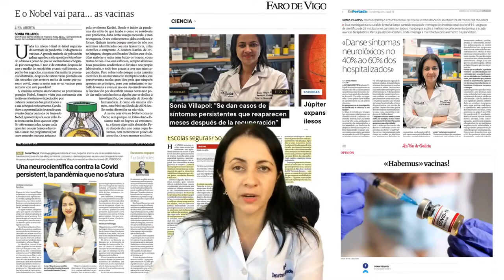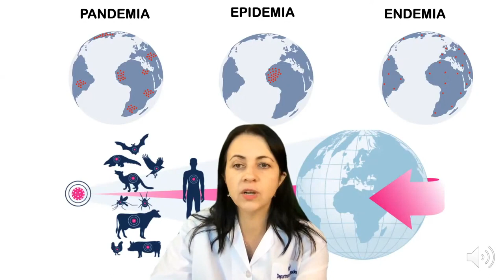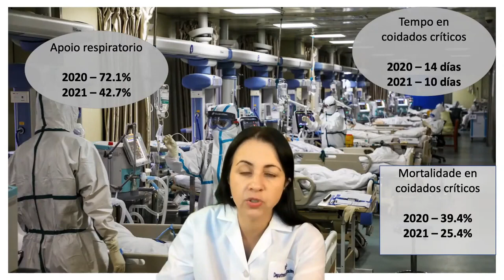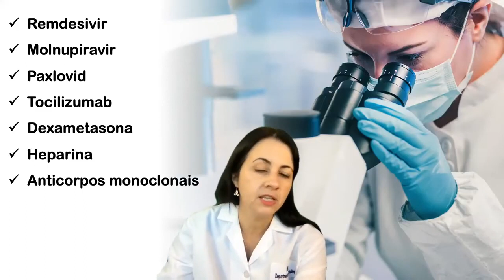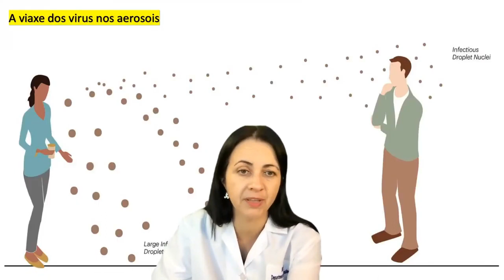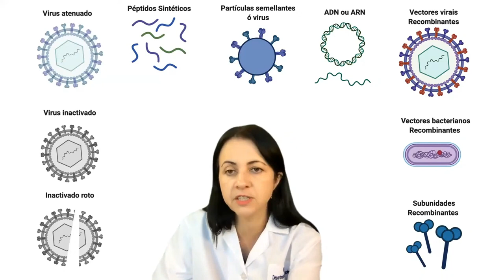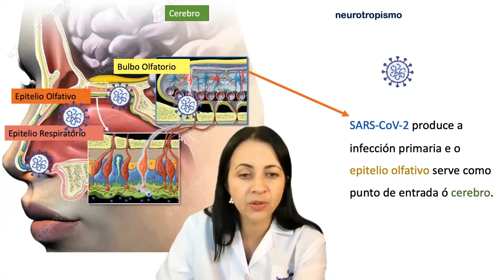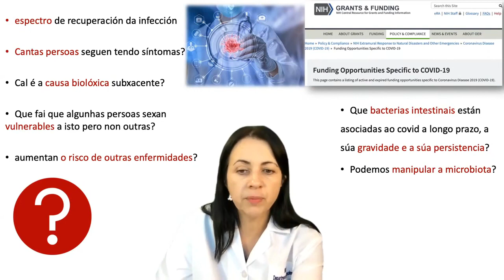O que aprendemos da pandemia con Sonia Villapol XII Día da Ciencia en Galego, 16 Novembro 2021